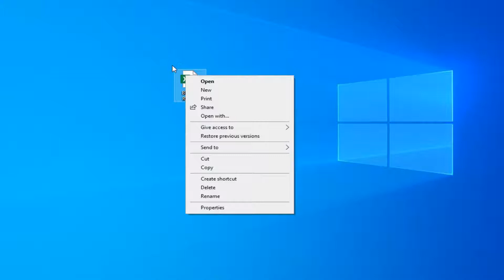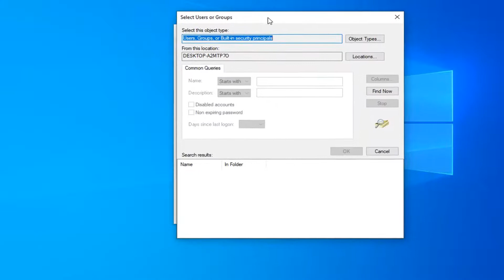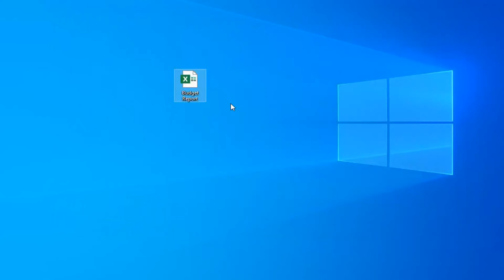Excel cannot open the file because the file format or file extension is not valid SOLUTION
When opening an older version of an Excel file in a newer version, you may encounter the “Excel cannot open the file because the extension is not valid” error. This happens if you have accidentally renamed the file with a different file format or an incorrect file extension. Also, you may get the ‘Excel cannot open the file’ error if the file has become unreadable or corrupted.

This is how the complete Excel error message looks like:

“Excel cannot open the file filename.xlsx because the file format or file extension is not valid. Verify that the file has not been corrupted and that the file extension matches the format of the file.”

Issues addressed in this tutorial:
excel cannot open the file because the file format or file extension is not valid
excel cannot open the file corrupted
excel cannot open the file corrupted 2016
excel cannot open the file extension is not valid
excel cannot open the file format is not valid
excel cannot open the file format extension not valid

A common error message that usually occurs when someone tries to open an Excel file in Windows is Excel cannot open the file because the file format or extension is not valid. Make sure the file is not corrupted and that the file extension matches its format. This error message is encountered especially when the file is either not compatible with the Excel version or it is corrupted. Let’s try to fix this issue.